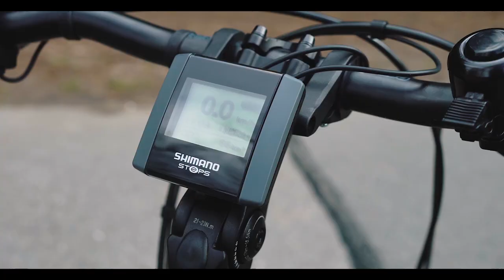Lietuvos pašto darbuotojai išbando elektrinį dviratį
Pirmojo bandomojo važiavimo metu įvairiuose Lietuvos miestuose į gatves išvažiavo 15 dviračių: 10 iš jų buvo pačių laiškininkų, 5 – bendrovės. Dviračius mynė laiškininkai, jų važiavimo spartą ir maršrutą fiksavo specialiai įdiegta įranga (GPS), buvo matuota judėjimo ir gyventojų aptarnavimo sparta, vėliau šie duomenys palyginti su pėsčiųjų laiškininkų darbo laiku. Šis laiškininkų bandomasis „dviračių žygis“ parodė, kad dalis miestelių ir kaimų regioninių kelių yra sunkiai įveikiami ir reikalauja nemažai pastangų net važiuojant be kasdienio laiškininkų krovinio, todėl elektrinė transporto priemonė kasdienį maršrutą gerokai palengvins.